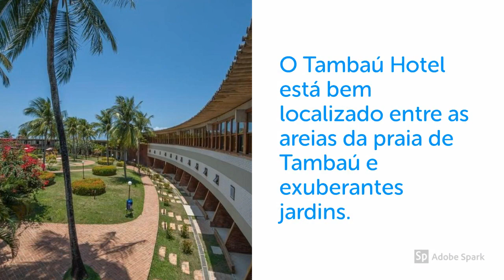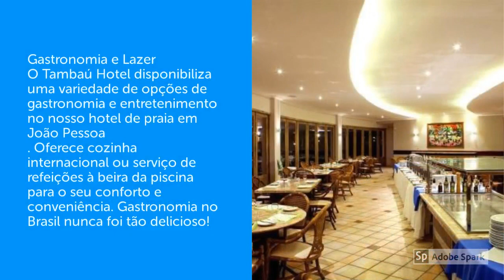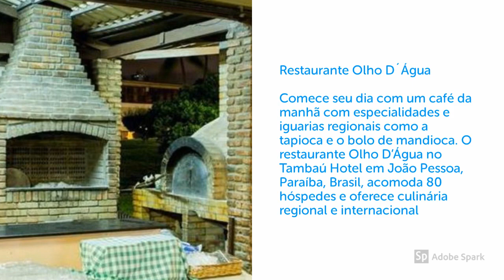Tambaú Hotel o melhor de joãopessoa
Ganhe cashback em todas as suas compras.

Na praia de Tambaú, em João Pessoa (PB), o cartão postal da cidade de arquitetura circular dispõe de 173 apartamentos - sendo seis suítes. Todos os apartamentos têm uma vista privilegiada para o mar ou para os jardins internos. O Tropical Tambaú possui completa infra-estrutura com piscinas, sauna, fisioterapia, salão de jogos, sala de redes, quadra de tênis, centro comercial, restaurante, bares, salões de convenções, e um amplo auditório com capacidade para 522 pessoas. Sua ocupação é, em grande parte, de turistas brasileiros que viajam para conhecer as paradisíacas praias do nordeste do País.